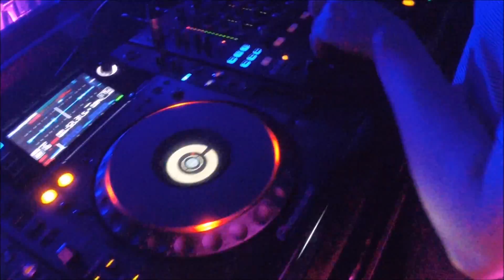Jayfor @ Detonate / Detour Nottingham 28 October 2014